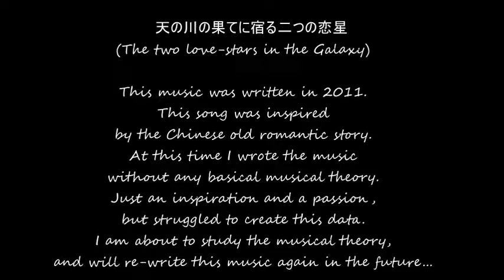Saori Freud - 天の川の果てに宿る二つの恋星 The two love-stars in the Galaxy